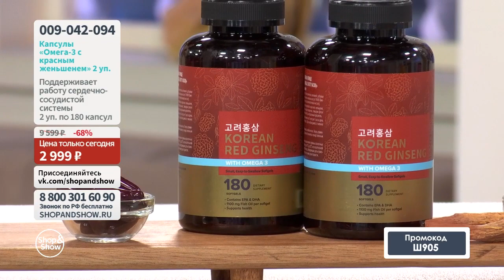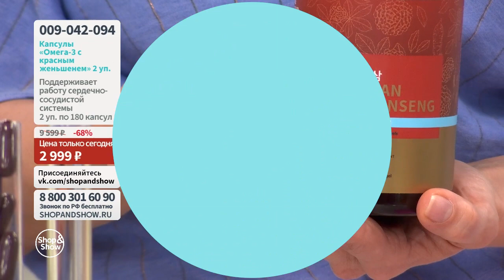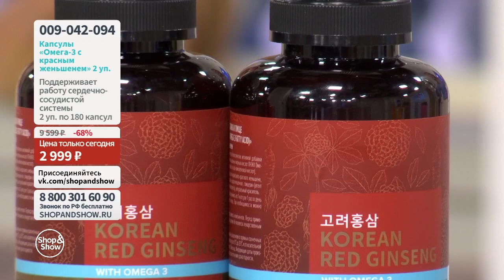Капсулы «Омега-3 с красным корейским женьшенем» (2 уп. по 180 капсул), «Shop and Show» (красота)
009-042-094 Капсулы «Омега-3 с красным корейским женьшенем» (2 уп. по 180 капсул)

Давайте дружить ;)